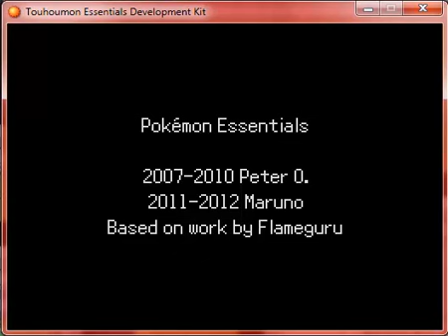Touhoumon Essentials Development Kit - Dilapidated Shrine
It isn't impossible to figure out what this place was back in its prime